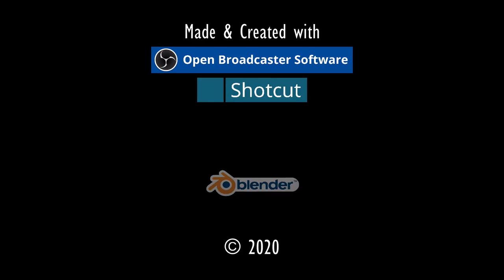DANDOLO GERETTET.⚓ODYSSEE-Im Auftrag des Königs, V2.6 (L'Hiver) #236★Let's Play [Gothic 2 Mod][GER]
Entwickler/Publisher:
Piranha Bytes/Jowood